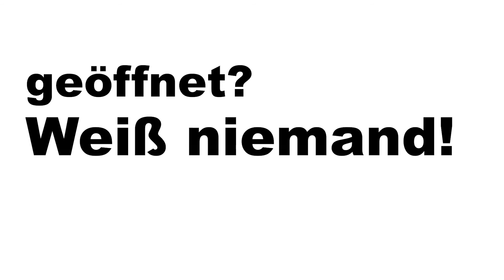Corona Videobotschaften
AMP / VIMEO + YOUTUBE Postings - Corona Videobotschaften
PB; Draft 1, 24.03.20

Die ganze Welt befindet sich durch die Coronakrise aktuell in einem bis dato noch nie dagewesenen Ausnahmezustand. Die Aufrechterhaltung der Wirtschaft ist in diesem Moment existenziell wichtig für alle Unternehmen.

Dieser Democlip wurde von AIRBORNE Motion Pictures für regionale klein- und mittelständische Unternehmen vorproduziert, die bis dato nie mit Videobotschaften in Sozialen Kanälen geworben haben, um sehen zu können, wie eine Videobotschaft in etwa aussehen könnte. VIDEO ist gerade in Krisenzeiten die prägnanteste, einfachste und schnellste Form, auf sich und sein Angebot aufmerksam zu machen.

Sollten Sie Interesse an einem qualitativ hochwertigen, aber zeitnah produzierten Video für Ihr Unternehmen haben, rufen Sie uns noch heute an oder schreiben Sie uns: